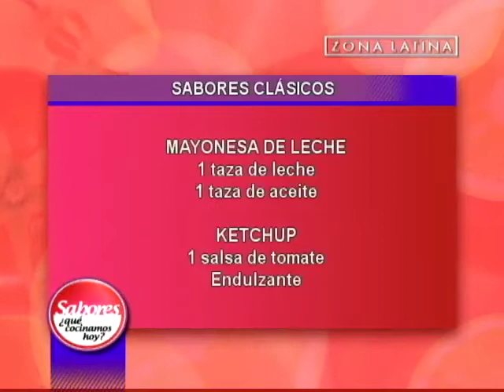Ingredientes de los Completos saludables: Sabores ¿qué cocinamos hoy? // Zona Latina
No te pierdas la repetición de Sabores a las 17:00 horas por Zona Latina.